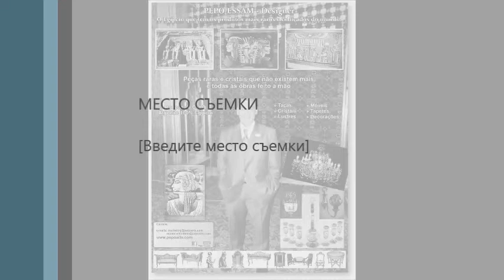Pepo Arts represents crystal suspension